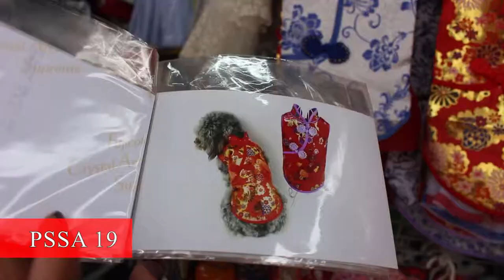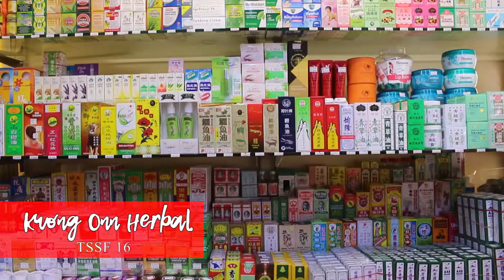Rediscovering Chinatown Singapore: Street Market Shopping and Street Art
Step into the streets of Chinatown with this mini guide on where and what you can explore for hidden shopping gems in Chinatown, Singapore.

Psst yes, street art murals to getting that Instagram worthy shot included.